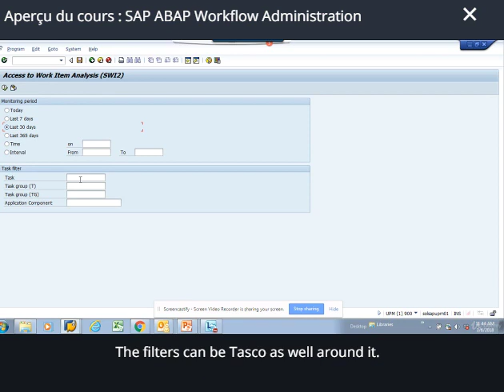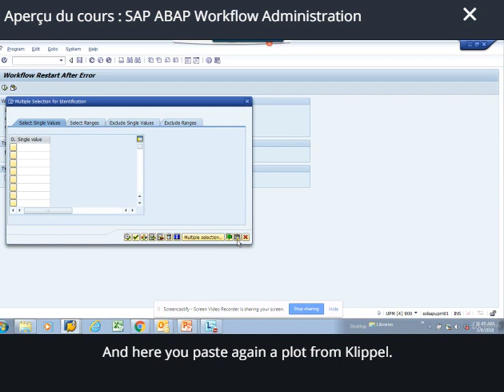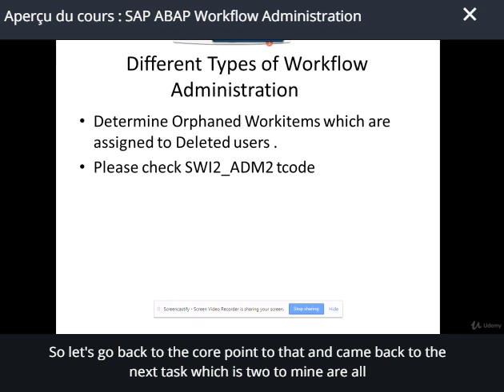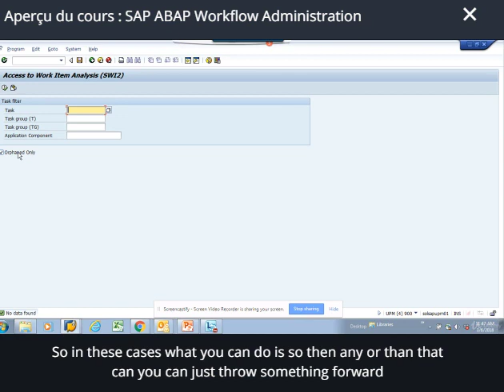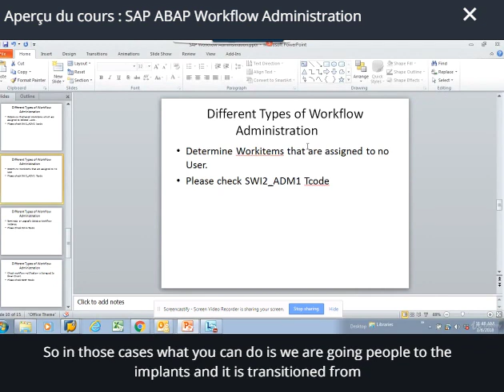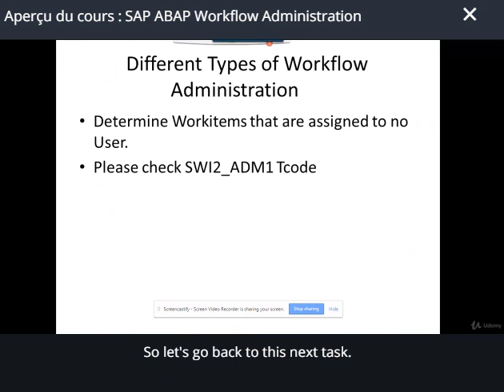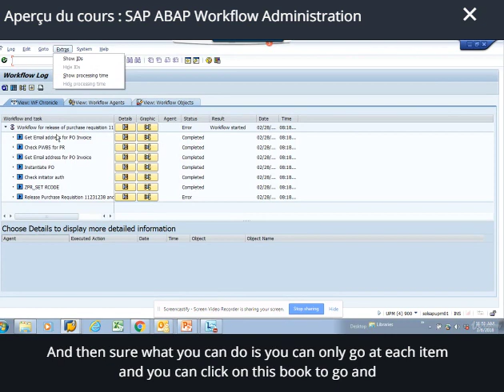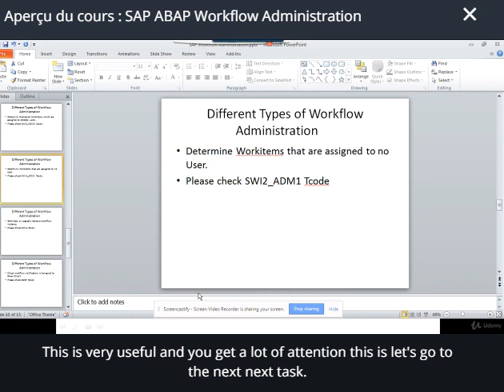3 SAP Workflow Administration